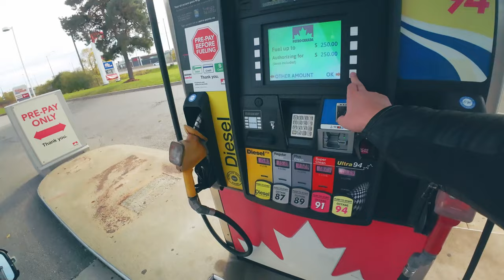Ride through the Autumn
It might be the last ride for the season. Enjoy the full-blown Canadian autumn.

Welcome to the channel! “Solo Cheku” means single-person garage since I try to do everything by myself. This channel is where I share my joy, experience, tips, and failures with the community. It is all about my passion.

In a world like this, hobbies are like mental therapies: They relieve stress, balance life, and help one live in the moment.